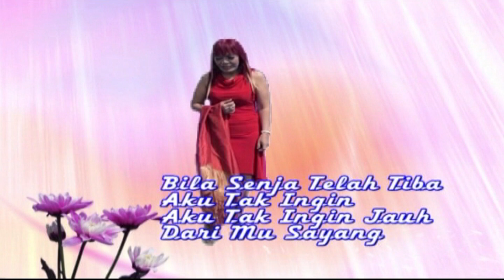Lagu Baru SEJUTA HARAPAN DAN IMPIAN - YOHANI KANZA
SEJUTA HARAPAN DAN IMPIAN - YOHANI KANZA Album Enjoy ASYIK Yohani Kanza // Ciptaan YOHANI KANZA  Produksi KANZA PRODUCTION
Music JIONS STUDIOs